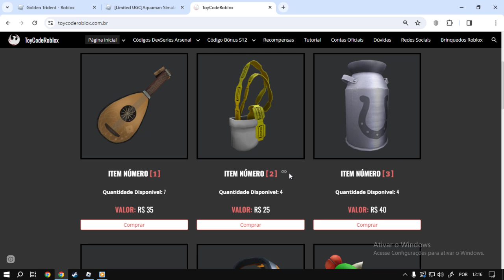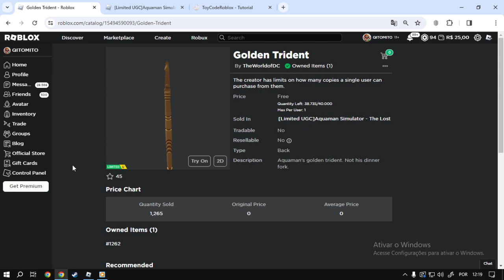Como Ganhar o item Roblox [Golden Trident] Roblox Limited UGC FREE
informação em primeira mão sempre no canal TATICA21